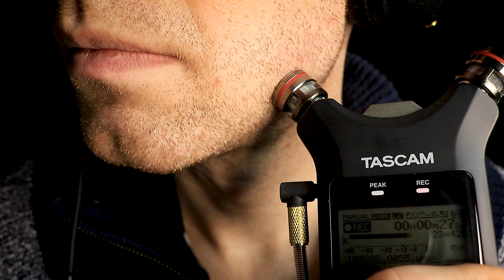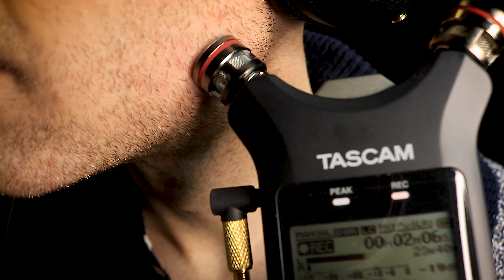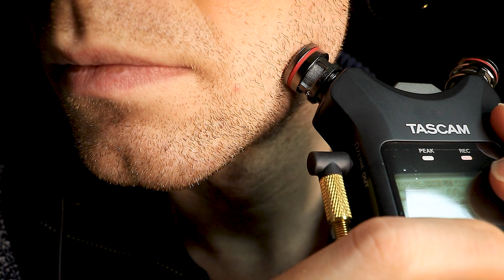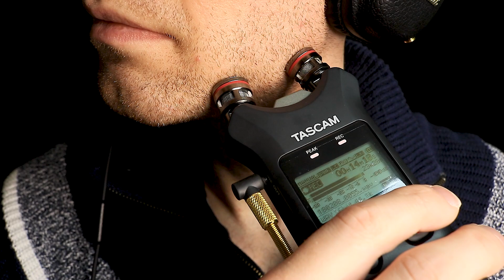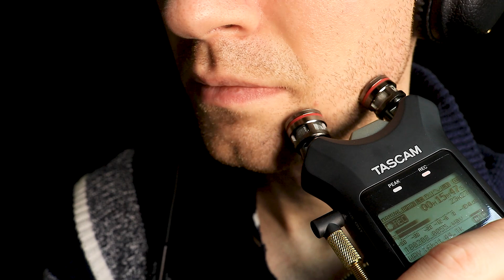[𝑺𝑯𝑶𝑹𝑻 𝑹𝑶𝑼𝑮𝑯 𝑩𝑬𝑨𝑹𝑫 𝑺𝑪𝑹𝑨𝑻𝑪𝑯𝑰𝑵𝑮] Beard to Ear Sounds for Sleep (Beard to Mic Scratching) NO TALKING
Hey guys,  the stubble is a little on the short side so the sounds are quite rough so heads up.  It's a pretty simple video but let me know what you think!

Sound Recording 🎤
► Twin Rode Mics (The best sounding mics)
► Blue Yeti Mic
► Tascam Mic
► Audio Interface (Cheap but works)

Camera Gear 📸
► Canon T7 DSLR (Amazing Camera)
► Camera Tripod

Editing and Recording Software 💻 (The Legal Way)
► Premiere Pro

Favorite Things ❤️
► My Favorite Chocolate
► Favorite Book

Checking out links 100% helps support me and the channel at Amazon!

- Channel Memberships ❤️
I can't thank you enough if you're even considering joining and supporting the channel directly.  It really means a lot to me.

-Tips Always Welcome!